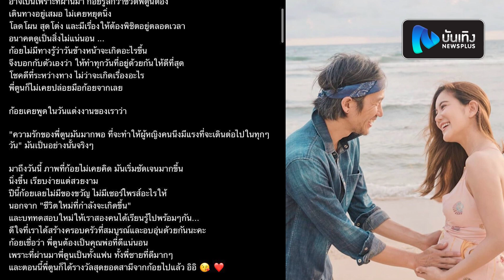ของขวัญที่ดีที่สุดในชีวิตของพ่อตูน ! ตูน-ก้อย เฉลยเพศลูกแล้ว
ขึ้นแท่นเป็นว่าที่คุณพ่อคุณแม่อีกคู่สำหรับ ตูนบอดี้สแลม และสาว ก้อยรัชวิน หลังจากที่ประกาศข่าวดีไปว่าฝ่ายหญิงกำลังท้องลูกคนแรก คู่นี้เขาก็มีการชวนมาลุ้นสนุกๆด้วยการทายเพศลูกกัน ซึ่งก้อยทายว่าเป็นลูกสาว ส่วนตูนทายได้ลูกชาย โดยตกลงกันไว้ว่าใครทายผิดจะต้องเสียเงินขวัญถุงให้ลูก1ล้านบาท ล่าสุดทั้งคู่ได้เฉลยเพศลูกแล้วผ่านทางช่องยูทูป งานนี้คุณพ่อตูนเฮเพราะว่าได้ลูกชายสมใจตามที่ทายไว้ตั้งแต่แรก ถือเป็นของขวัญวันเกิด(30พฤษภา)ที่ดีที่สุดในชีวิตของเจ้าตัวเลย ด้านคุณภรรยาก็ลงรูปอวยพรหวานบอกปีนี้ไม่มีของขวัญให้นอกจากชีวิตใหม่ที่กำลังจะเกิดขึ้น พร้อมยกรางวัลสุดยอดสามีให้ไปเลยหล่ะค่ะ